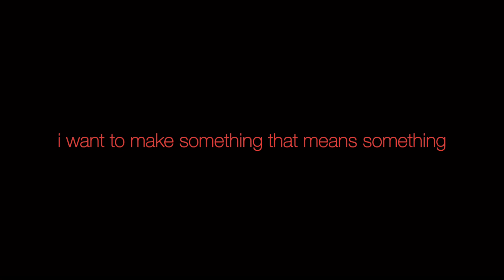we're all just here, and thats it.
october.

songs -
loyalty - kendrick lamar & rihanna
love will get you there - inhaler